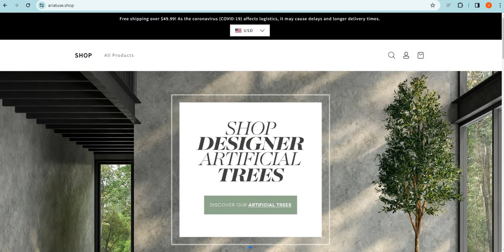Is Ariatuse.shop safe for online shopping? Ariatuse Detailed Review!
Ariatuse.shop is an online e-commerce shopping website selling different types of products. So, we are here to guide you, on how to check the authenticity of any genuine website

1. Firstly you should check the domain age of any website if the domain is older it is more reliable.

2. Pay attention to whether the website is safe or not with HTTPS connection.

3. Whois a website where you can check more details of the website.

4. Customer support services are also important, check whether the number and contact address are given or not.

5. Genuine websites provide COD, and PayPal as the payment method, and PayPal gives you a refund option after a rising request.

6. Scam advisor is a popular website that gives trust scores to most websites, you can also check there.

7. Product return policy is also an important point, check available or not.